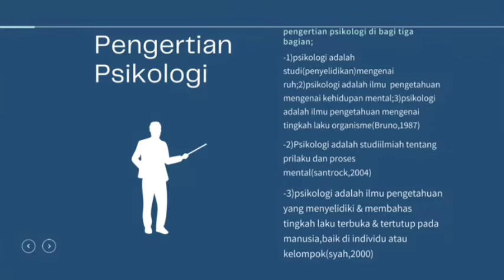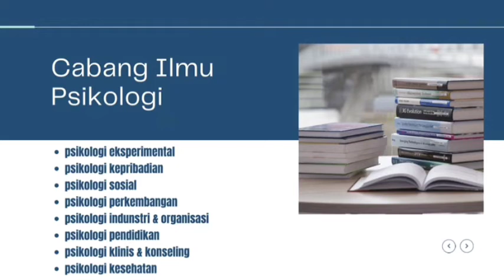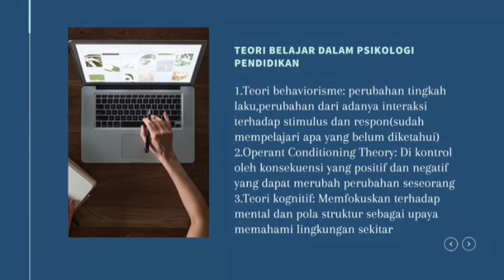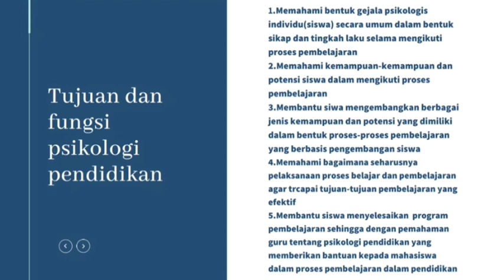PSIKOLOGI PENDIDIKAN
VIDEO ini merupakan tugas matakuliah pengantar psikologi yang membahas tentang psikologi pendidikan. pengertian psikologi pendidikan, sejarah psikologi pendidikan dan ruang lingkup psikologi pendidikan